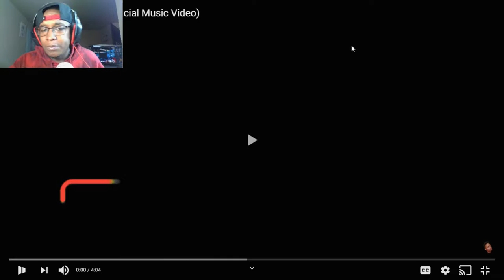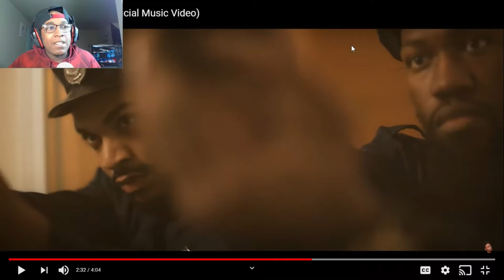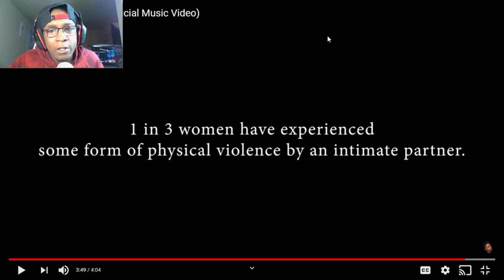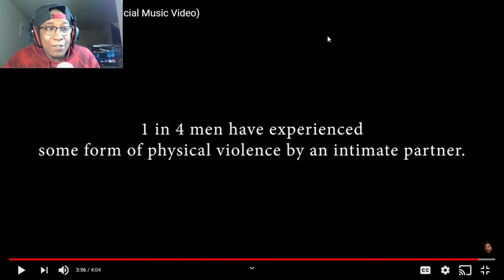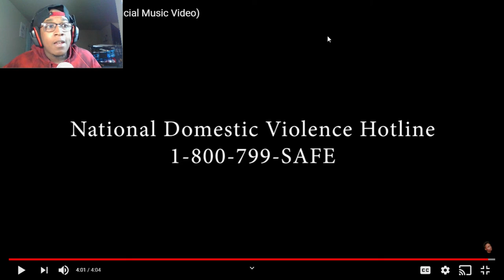[PLEASE WATCH THIS] Samad Savage - Don't (Official Video)